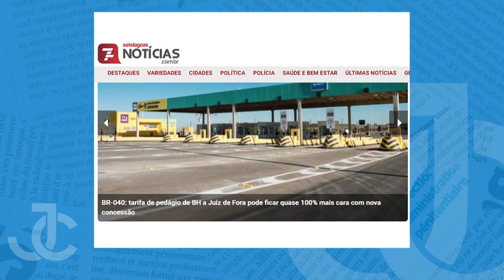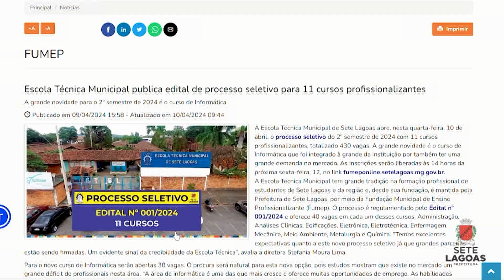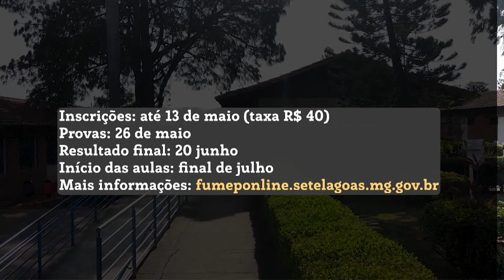Jornal da Cidade - 12/04/2024